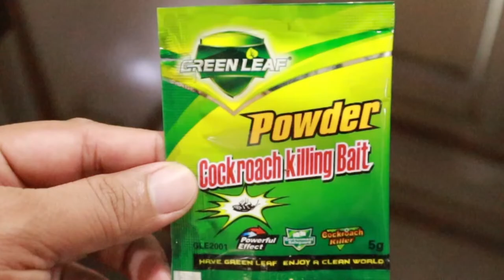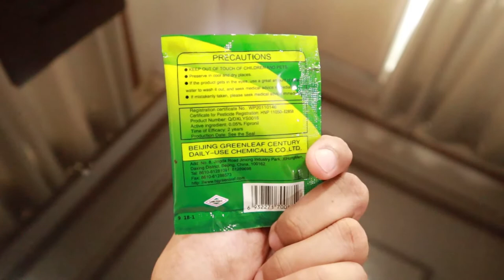Matinding pamatay ipis Green Leaf Cockroach Killer Bait Review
Matindi umubos ng ipis tong GreenLeaf Cockroach Killer.
Kapag wala kayong mahanap sa palengke try nyo dito sa shopee mura lang

Gadgets

I used a Canon M50 to record this mounted on this